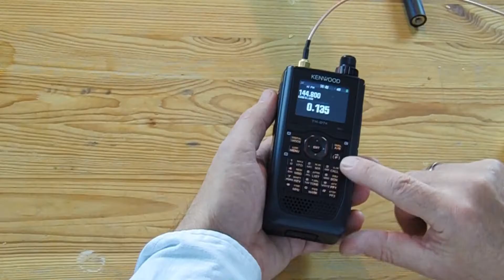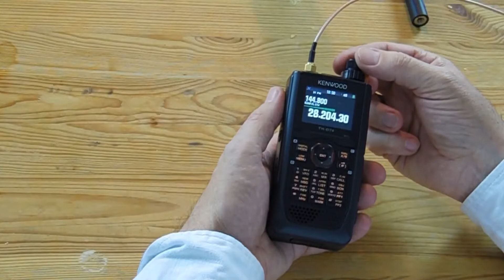Kenwood TH-D74: Von 100 kHz bis 524 MHz in FM/AM/SSB empfangen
Die Möglichkeiten des Kenwood TH D74 scheinen nahezu unbegrenzt zu sein - die Bedienung ist durch die verschachtelten Menus leider nicht intuitiv.
Dieses Video zeigt die Möglichkeiten des Rundfunkempfangs: Interne oder externe Antenne, FM/AM/SSB sowie CW und FM-Wide sowie die Möglichkeiten eine Feinabstimmung zu aktivieren.
Kamera, Maske und Schnitt: Manele Roser.